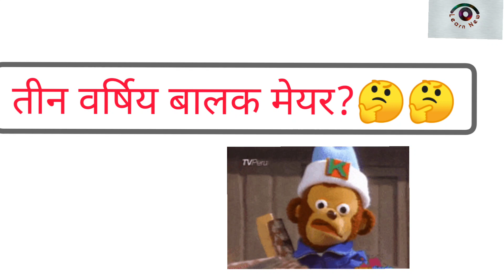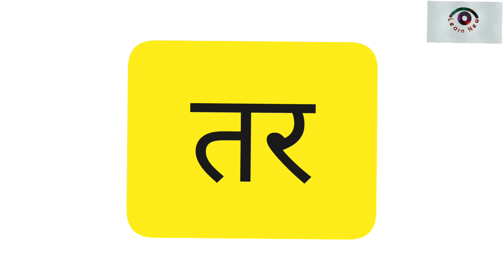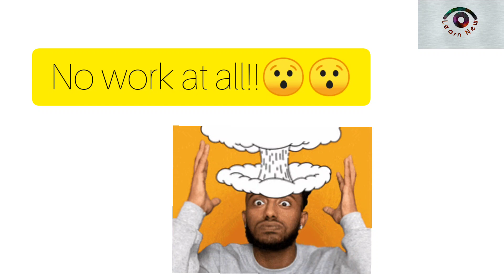Three years old mayor || तीन बर्षिय बालक मेयर || How many of you knew it before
Three years old mayor ||  तीन बर्षिय बालक मेयर || youngest mayor || How many of you knew it before